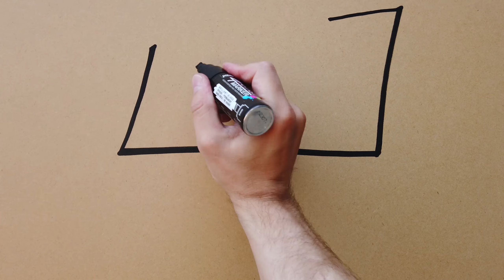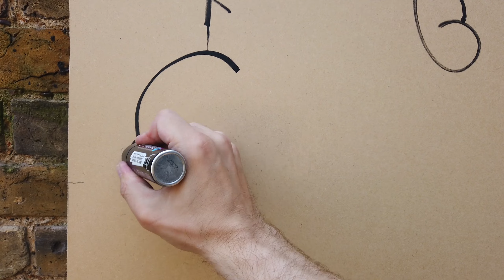Ratz, I like That Bitter Pills, 2024